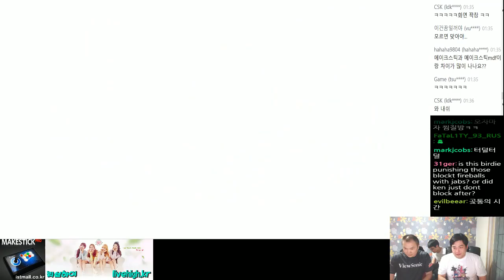Day 2 - 26 - DBKoopa(Ken) vs Infiltration(Nash)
Training for SEAM 2016 at NL's house